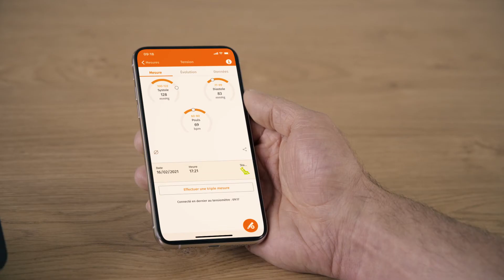BEURER BM 54 - Tensiomètre au bras connecté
• DÉTECTION DE L’ARYTHMIE : Prévient d'éventuels problèmes cardiaques. Une échelle de couleur vous indique en un coup d'œil si votre tension artérielle est trop élevée

• ÉCRAN XL : Les résultats sur le grand écran LCD sont faciles à lire et clairs à comprendre. Consultez votre tension artérielle en vous relaxant à la maison

• AFFICHEZ VOS RÉSULTATS : L'appareil de mesure calibré avec 2 x 60 emplacements de mémoire affiche la valeur moyenne de toutes les lectures au cours des 7 derniers jours. Il vous suffit de transférer les données sur ordinateur ou sur smartphone via Bluetooth

• MANCHETTE CONFORTABLE : Le brassard innovant se dégonfle automatiquement lorsque les mesures sont prises et assure des résultats précis. Pour un tour de bras jusqu'à 44 cm.

• PRATIQUE : Appareil idéal pour la maison mais aussi pour les voyages, grâce à sa batterie et son sac de rangement, il est parfait au quotidien et en déplacement

Remarque : Le brassard de nos tensiomètres ne doit être ni trop solide ni trop faible, comme décrit dans la notice d'utilisation, 2 doigts doivent bien s'insérer sous le brassard. Le symbole de la batterie sur l'appareil n'est qu'un indicateur, il n'indique pas la capacité des piles